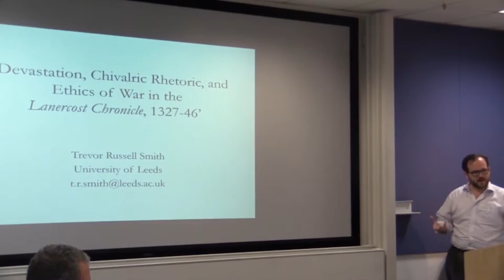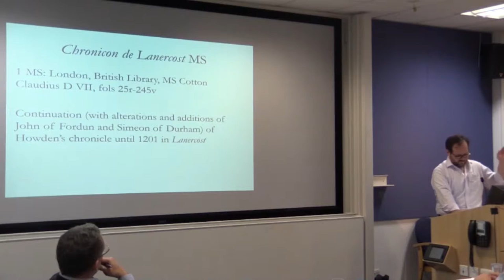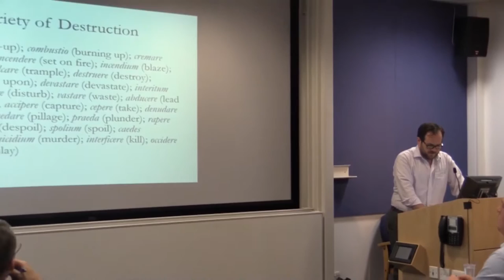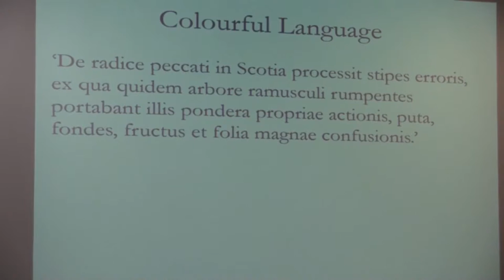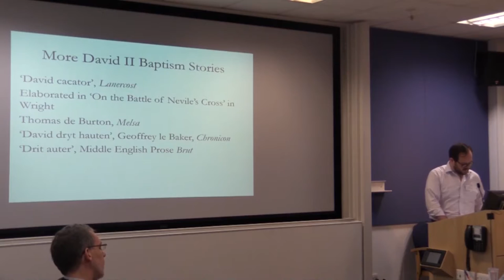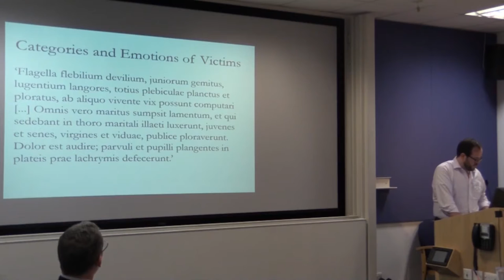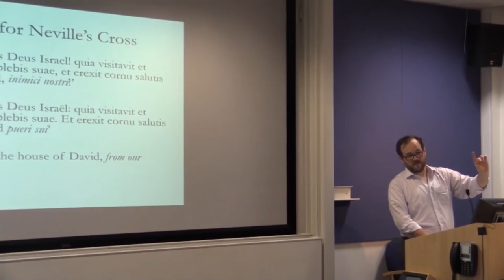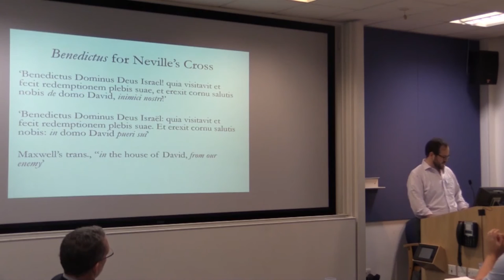Agincourt Conference 2015 - University of Southampton - Trevor Russell Smith